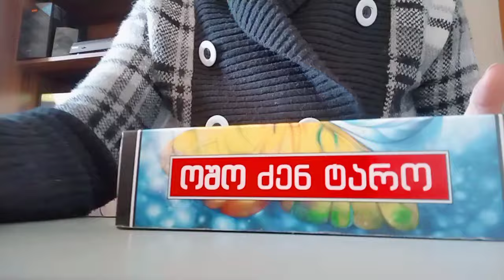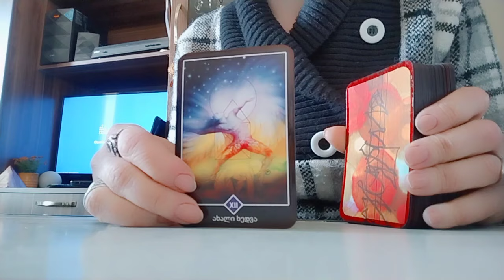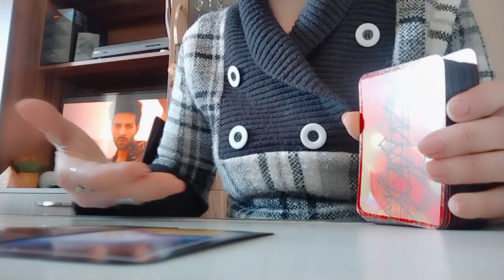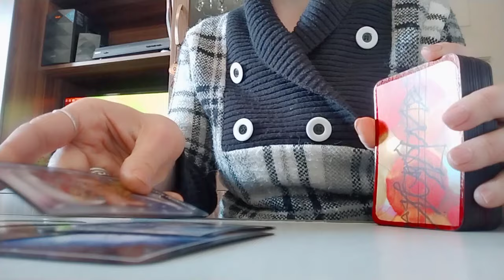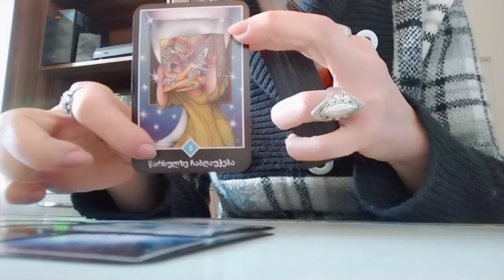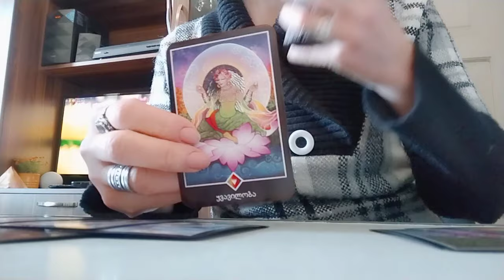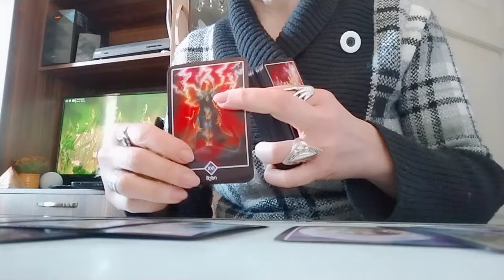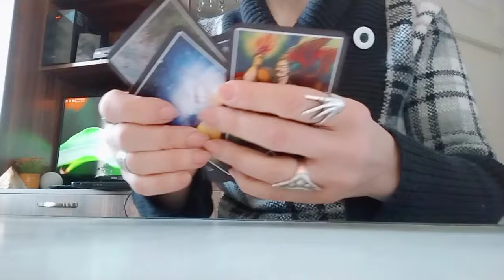დიდი ბედნიერება, რომელსაც იმსახურებთ! გსურთ ბედნიერება და მიიღებთ მას 🌈😘🌺✨🃏✨